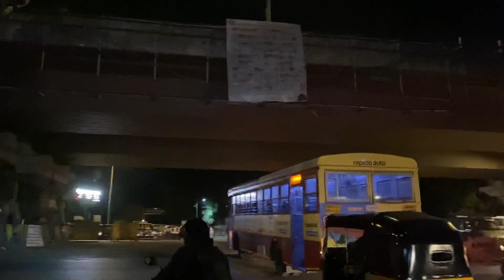BHAIRAVGAD TREK with | GAURAV KADAM | DHYAS SAHYADRI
Hello everyone,
Welcome to sidlife, i m a traveller and filmmaker so started this channel to share my moments with you all, hope you all enjoy it and become a part of my life..
My New Song Link